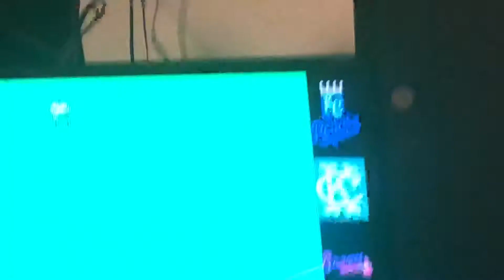October 13, 2018